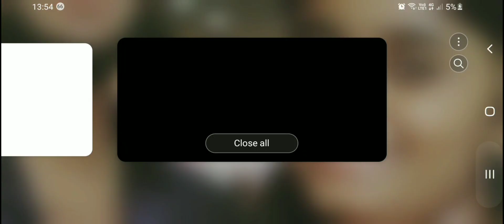New brawler -BRAWL STARS